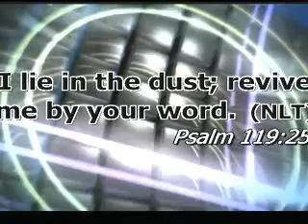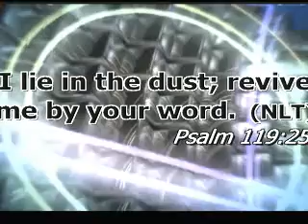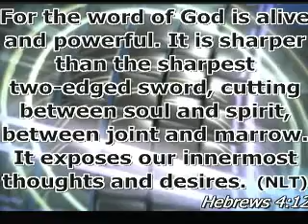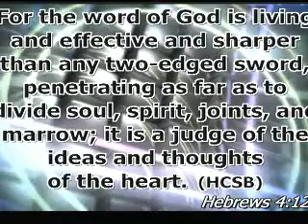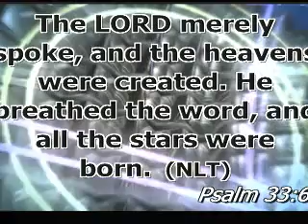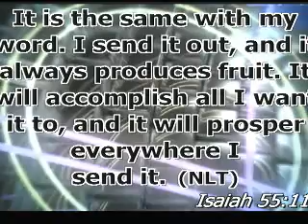Word Power 11am 92312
Senior Pastor Ernest Jones